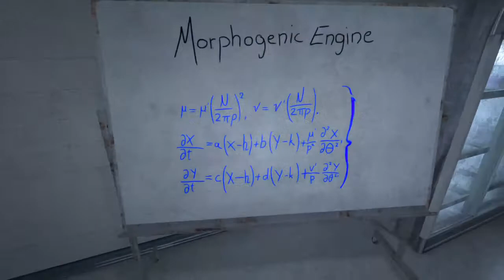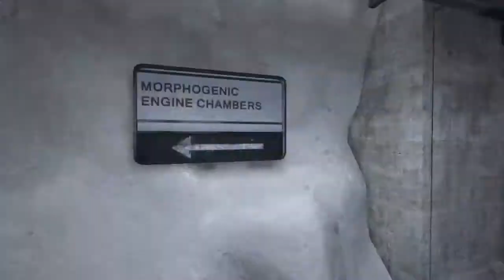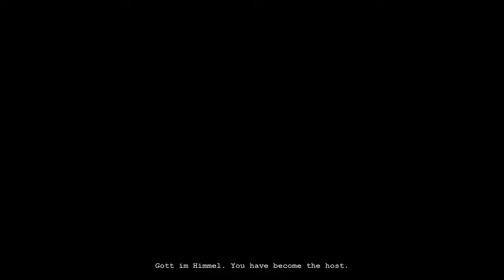Outlast Whistle blower (1st time.)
sorry for the last part i play
because im scared.. soon ill be able to play in the beginning